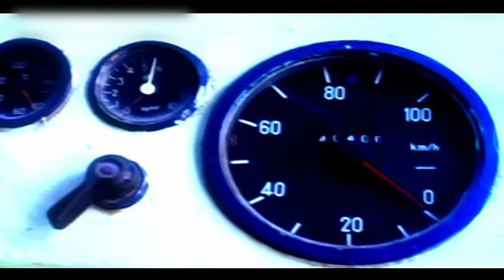இவதான் உங்க சின்ன ஆத்தா. ஐயோ என் பேத்தி பேரன்களை கொள்ளாம விட மாட்டான் போல இருக்கே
Manikkam is a 1996 Indian Tamil-language action drama film directed by Surya Prakash (credited as K. V. Pandian) in his debut and produced by T. Siva. The film stars Rajkiran and Vanitha Vijayakumar, while Vinu Chakravarthy and Gandhimathi play supporting roles. It was released on 7 September 1996.

Directed by : K. V. Pandian
Produced by : T. Siva
Starring          : Rajkiran
                          Vanitha Vijayakumar